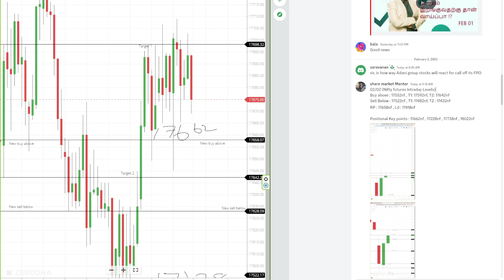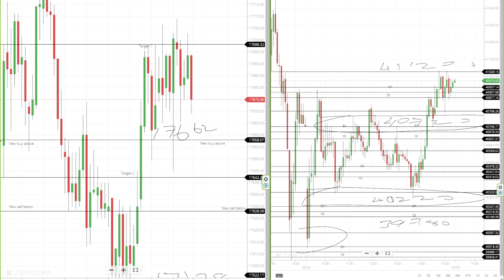FEB 02 | Post Market Report | Nagaraj | Trading | Nifty | Banknifty | Stock Master | Levels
Course : Complete course  available in entri app

Org code : VKTIA